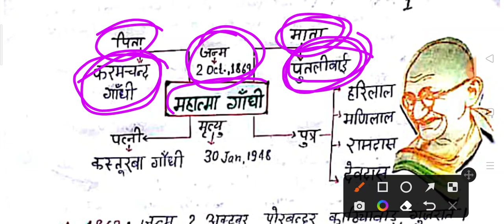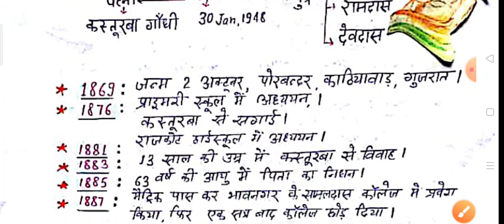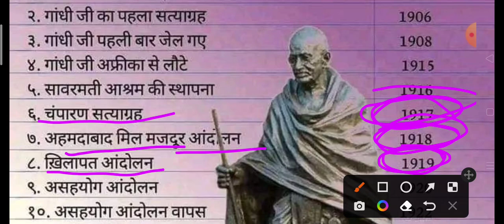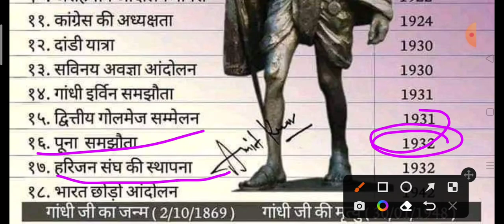12th class history objective 2023|class 12th history vvi objective question 2023|Gandhi युग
12th class history objective 2023|class 12th history vvi objective question 2023|Gandhi yug
History Gandhi yug
dk Life study,12th class history objective 2023,
class 12th history vvi objective question 2023,
history 12th class chapter 1 objective 2023,
history 12th class chapter 2 objective 2023,
history 12th class chapter 3 objective 2023,
class 12th history objective question 2023,
history 12th class chapter 4 objective 2023,
history 12th class chapter 5 objective 2023,
class 12th ka history ka objective question 2023,
history 12th class objective 2023,
12th class history objective,
12 class history objective,
12th class history objective question 2022,
12th class history objective question,
bseb history class 12,
history class 12 chapter objective,
12th class history ka question,
12 class history ka objective,
12 class history objective question,
history ka objective 2023,
12th class history ka objective,
history 12th class chapter 1 2023,
history 12th class chapter 2022,
history 12th class in hindi,
12th ka history chapter,
12th class history part 2,
12th ka history kitab,
12th class history ka chapter,
12th class history in hindi,
12th class history chapter,
12th class history chapter 2nd,
12th class history chapter 2,
12th class history objective question 2023,
up board history class 12,
up board 12th class history,
history 12th class objective vvi 2023,
12th class history chapter 12 in hindi,
history 12th class objective vvi 2022,
12th class history 2 chapter,
12 class history 2 chapter,
12th class history 2,
history class 12th part 2,
12th class history ka 6 chapter,
6 chapter history 12th class,
12th class history chapter number 6,
history ka 7 chapter 12th class,
12th class ka history ka 7 chapter,
12th class history 7 chapter,
12 class history 7 chapter,
12th class history chapter 8,
history ka 8 chapter 12th class,
12th class history ka 9 chapter,
12th class history 9 chapter